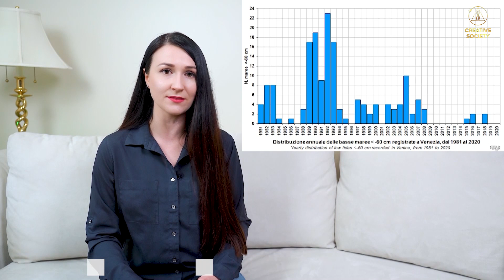🆘 CRITICAL Water Level in Canals SHOCKED the World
The Venetian canals have grown shallow. Locals have wondered what caused the muddy bottom to become exposed in some places. ❓   How extraordinary is this phenomenon? What was the cause? Astronomical processes? Drought? Or a Turkish earthquake?

See our new report for more details.

FEBRUARY, 2023
❗   ITALIA: VENEZIA's famous canals became more like streams. In the city there is no other transport except water. Work is hampered not only by the well-known gondolas, but also vaporettos - river streetcars, and this is the main type of public transport in the island part of the city. Also the work of city services, in particular ambulances, is hampered. On some channels sometimes it is impossible to pass at all. On February 20, 2023, the water level in them dropped to -70 cm.

🟠   In addition, in northern Italy, water levels in lakes and rivers have dropped to historic lows. The country's longest river, the Po, now has 60 percent less water than usual at this time of year. However, some experts say that such a catastrophic water level is not a direct result of the drought. The lack of rain has only exacerbated the situation.

Many also attribute the phenomenon to the recent earthquake that occurred on February 20 in Turkey. Since at almost the same time sea levels dropped sharply in Italy, Turkey, Lebanon, Israel, and Cyprus.

⚠️   Perhaps as a result of the shifting of the tectonic plates, voids have formed, into which the sea is sinking. If so, the world's oceans will soon make up for the lack of water and the water level will rise back up.

If water escapes through the rifts into the Earth's interior and comes into contact with magma, it will evaporate like an avalanche, leading to even more catastrophic earthquakes and floods.

📍   You can learn more about the causes of climate change on the planet from conferences and forums prepared by members of the Building Society Project.